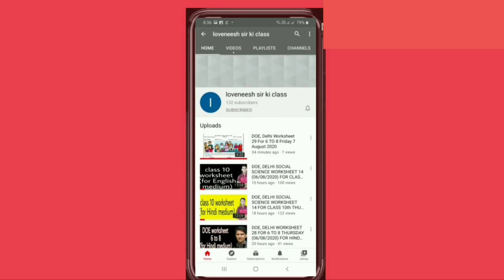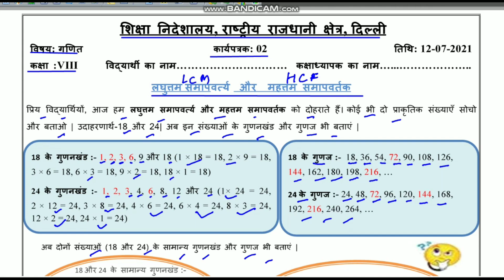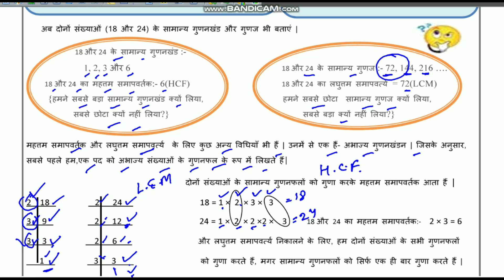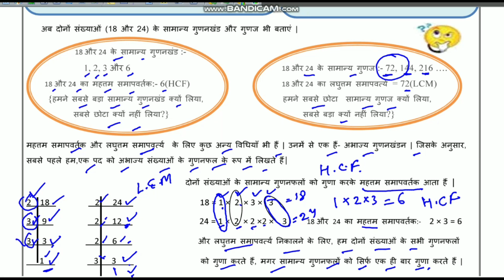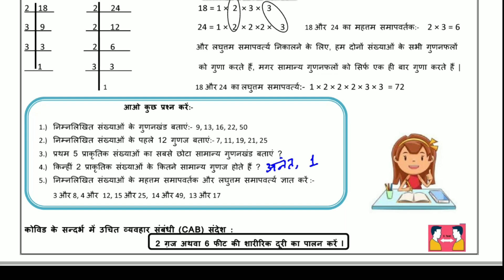Worksheet 2 Maths class 8 (12/7/21) Hindi Medium / worksheet Maths class 8 / Maths worksheet 2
Answers are given(उत्तर दिए गये हैं), This worksheet is about worksheet 2 Maths लघुत्तम समापवर्त्य और महत्तम समापवर्तक (lowest common multiple LCM and highest common factor HCF)